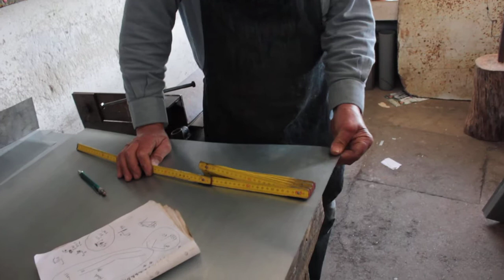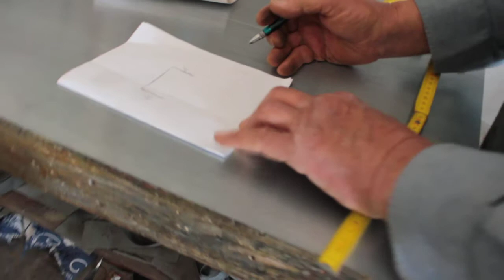Armando Cerqueira a Arte de Latoaria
A Arte da Latoaria - Armando Cerqueira - Vila Praia de Âncora
Mãos que falam- 26/4/13 -C@2000